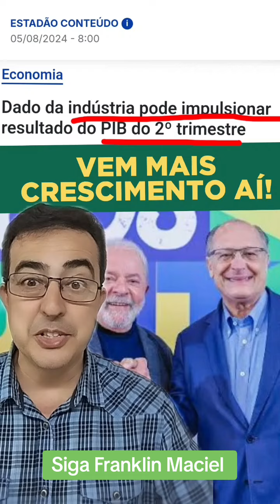Reindustrialização começa a dar frutos e já impacta no crescimento do PIB no Brasil